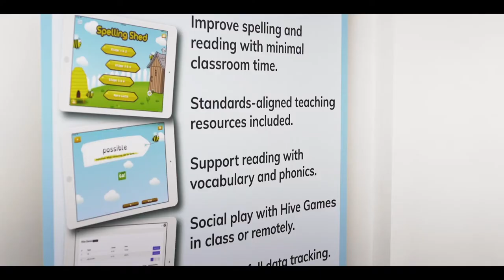Candidate retention is key to success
"The strength and quality of the team has been crucial in us being able to grow. We have retained 100% of the hires that have been made through The Talent Hackers". Martin Saunders, Edshed CEO